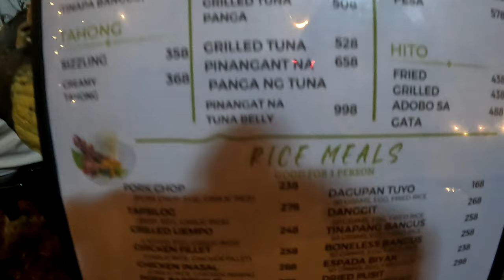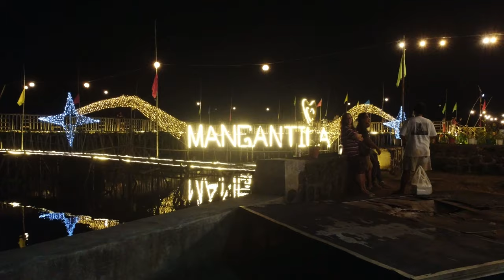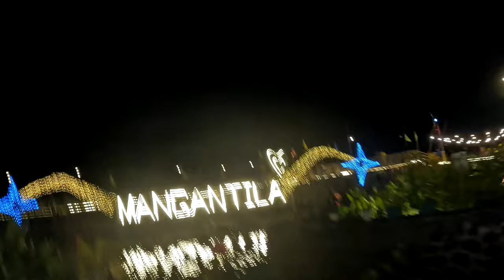FOOD TRIP Mangantila Cafe and Restaurant Baras Rizal